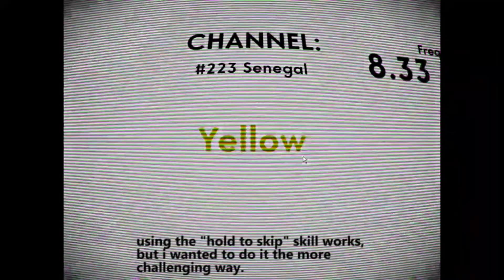Complete Game Without Maxing Combo: Tips on Unlocking (V/OLDTV)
Tips on how to unlock the "Complete Game Without Maxing Combo" achievement in the game "V".

A combo is 4 hits in a row, which is shown through the crosses on the bottom left corner. A full combo is having 3 combos at one time. You can get rid of the combo by not answering for a few seconds.
I like to stop the combo after the 8th hit. Because once you get a combo, you gain more time/frequency, but only once you finish the combo. Time is of the essence when trying to finish this achievement, as it requires you to wait which adds up if you take too long, so by restarting the combos earlier, you are able to quickly gain more time/frequency.

Also, you want to start at Africa, which is the last continent, as it is the fastest way to finish the game. And no, you don't need to start from Oceania. I initially thought this, but it seemed way too hard.

Tips that might help:
- click to the beat of the song
- remember to use "hold to skip" if you accidentally make a mistake
- keep a level head
- take a break, stand up and get a drink, if you're getting frustrated (its better to play when you're not fueled with anger!).

You can also use the "hold to skip" skill to unlock this achievemnt, for every 8 channels, just make sure not to go over 12 channels otherwise you'll have a full combo, and have to restart.